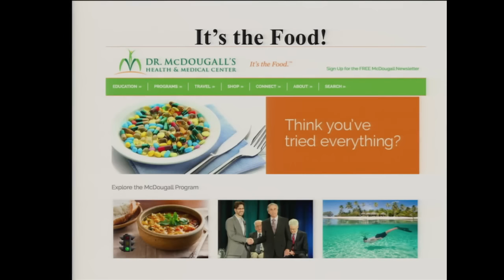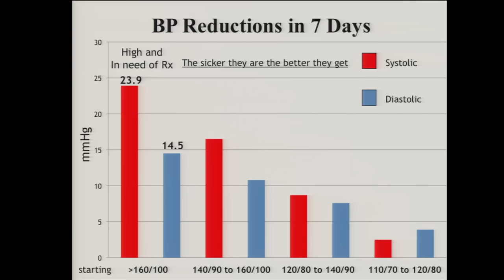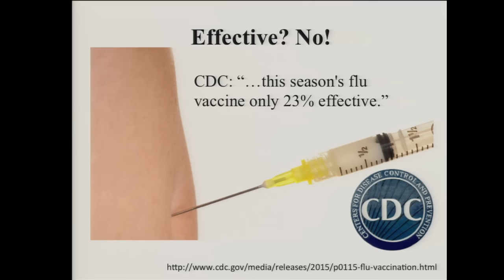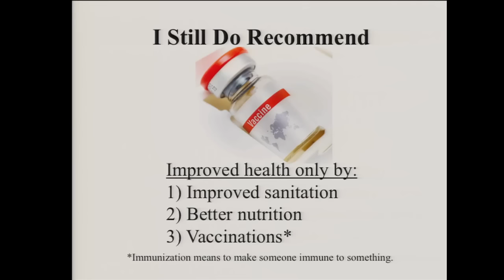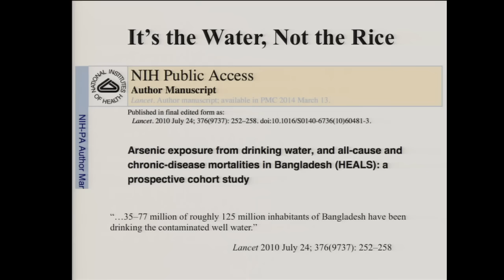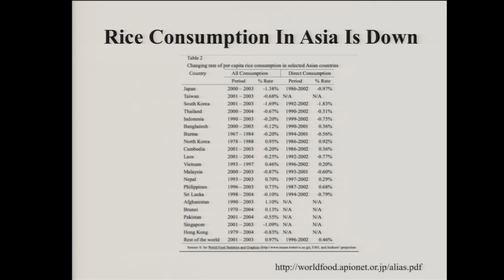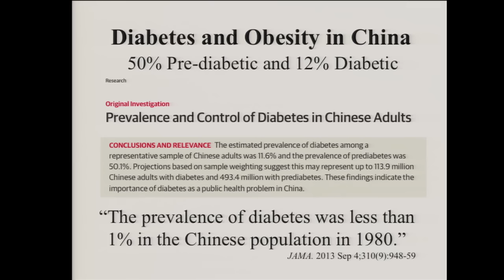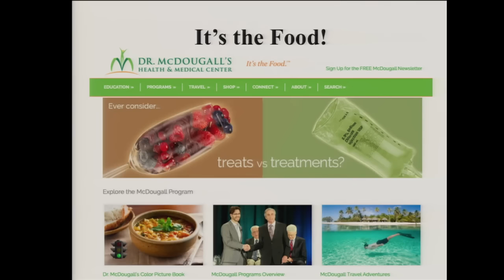McDougall Research on 1615 Patients, Flu Shots, Arsenic in Rice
Dr. John McDougall presents: McDougall Research on 1615 Patients, Flu Shots, Arsenic in Rice at the March, 2015, Advanced Study Weekend in Santa Rosa, California.